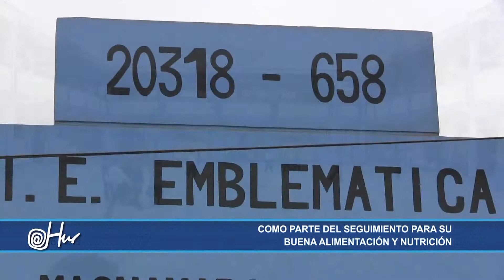NP 485 Niños del Colegio Fe y Alegría Recibieron Charlas Lonchera Saludables